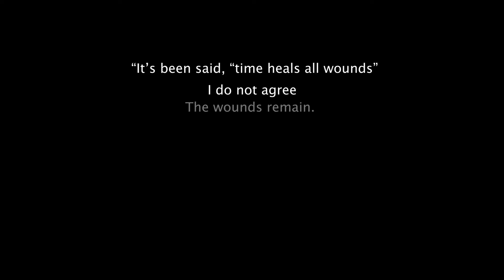"No time has passed" || Cover